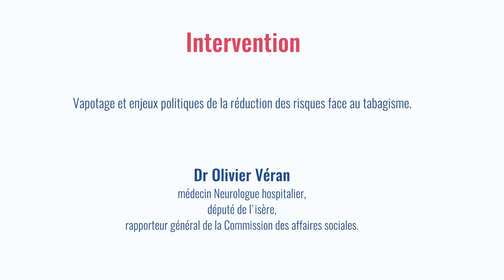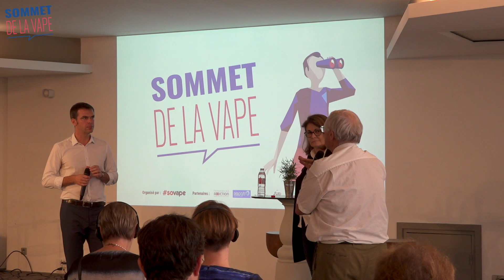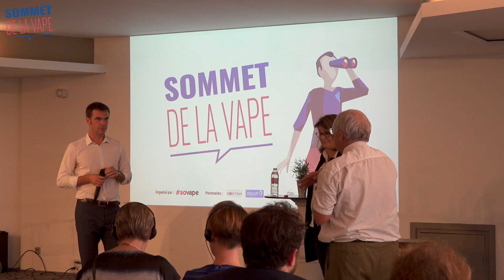Sommet de la vape 2019 - Dr Olivier Véran - FR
A l'improviste, le Dr Olivier Véran, député de l'Isère (LREM) et rapporteur de la Commission des affaires sociales, intervient au Sommet de la vape sur les enjeux politiques, sociaux et sanitaires de la réduction des risques face au tabagisme en France et en particulier de l'intérêt de l'outil du vapotage.